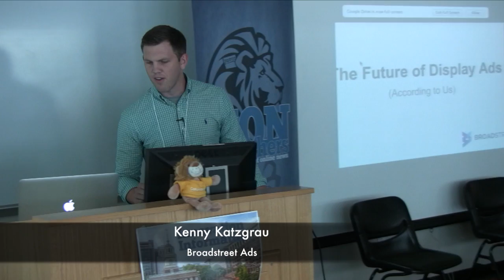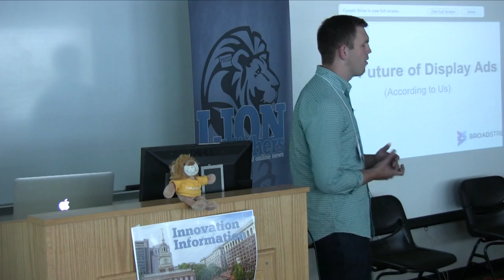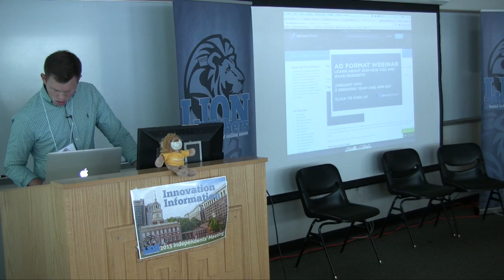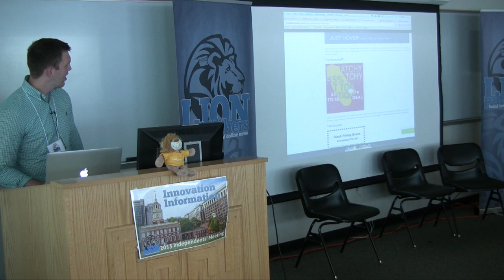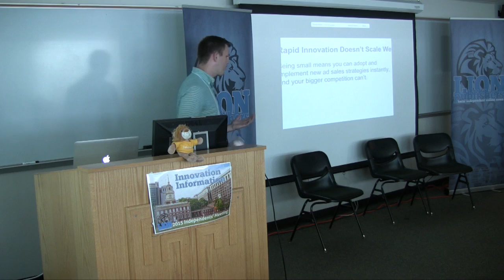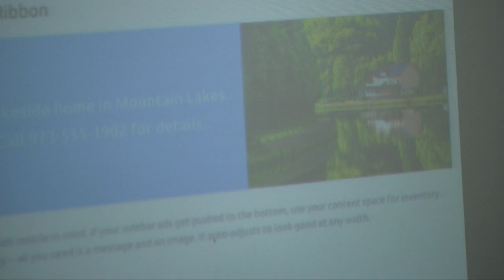Day2 Session4 The Local Publisher's Advantage